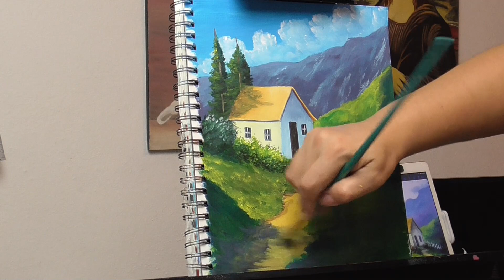COMO PINTAR UNA CASITA RODEADA DE VEGETACION USANDO ACRILICOS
ESTE TRABAJO FUE REALIZADO USANDO PINTURAS ACRILICAS SOBRE PAPEL CANSON MIX MEDIA. LOS COLORES USADOS SON: AZUL FTALO (PHTALO BLUE), AMARILLO DE CROMO (CHROME YELLOW), ROJO FUEGO (FIRE RED), VERDE VEJIGA (SAP GREEN), BLANCO (WHITE) Y NEGRO (BLACK). SE USO UNA FOTO DE REFERENCIA DE PINTEREST.

PINTURAS ACRILICAS MARCA SAX DE 1/2 GALON:
Azul ftalo
Rojo fuego

PINTURA ACRILICA MARCA MONT MARTE DE 1/2 GALON:
Sap green

PINCELES:
Royal & langnickel

LIBRETA CANSON MIX MEDIA XL 9X12

TIZA PARA DIBUJAR